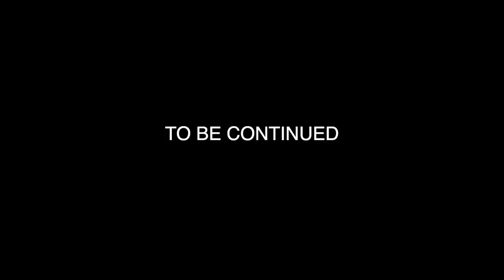GTA 5 ROLEPLAY MOVIE 2 - THE ULTIMATE BANK HEIST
THE ULTIMATE BANK HEIST MOVIE